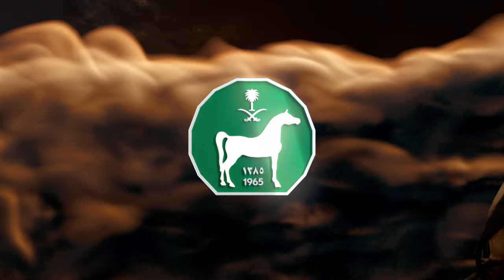Riyadh Racing Season 23/2024 Meeting 90 Day 3 Highlight